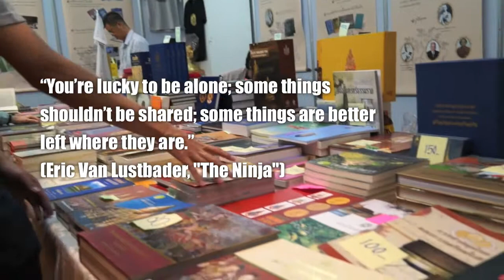Quote of the Day: March 17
The quote of the day for March 17 is from Eric Van Lustbader's book "The Ninja"